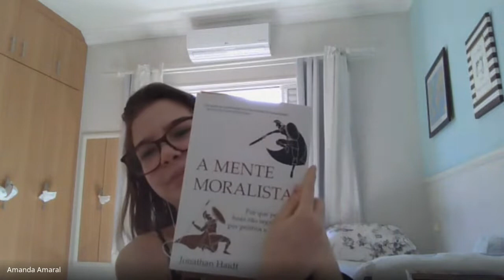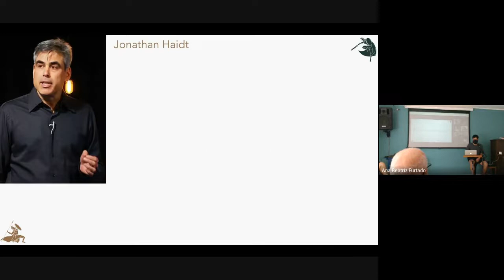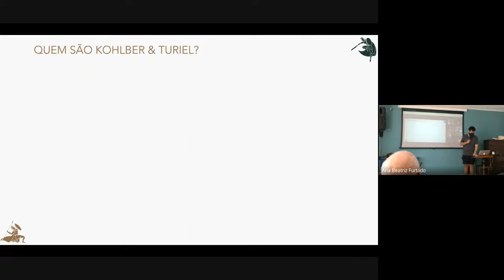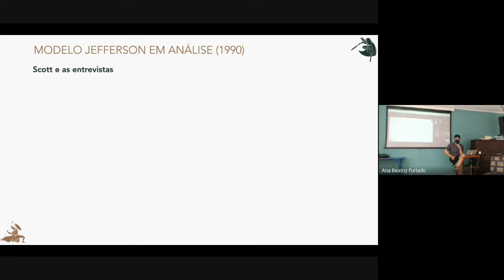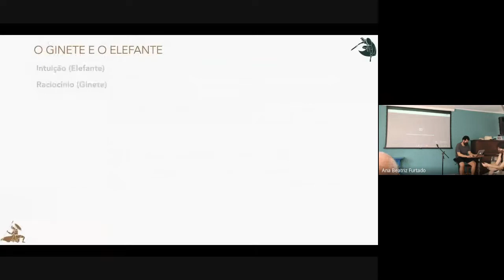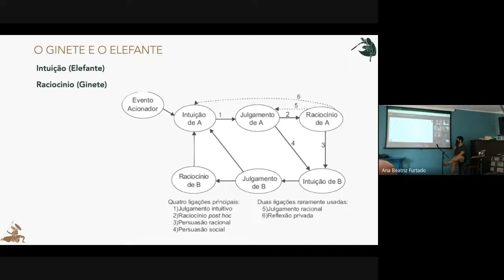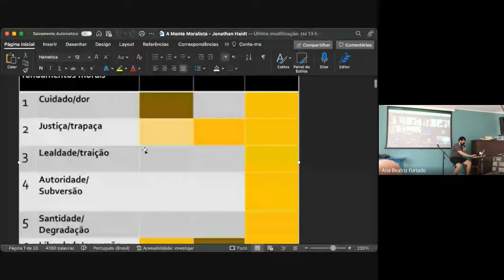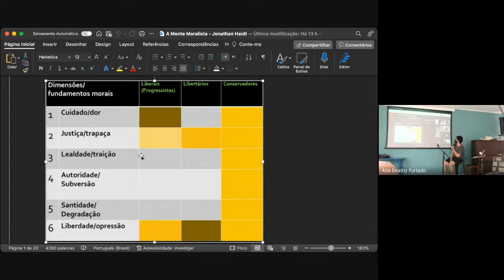De onde vem a moralidade? | A Mente Moralista #1 | ABC² Campinas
Encontro realizado no dia 19/03/2022 pelo grupo local de Campinas da Associação Brasileira de Cristãos na Ciência.
Arthur Lago, teólogo e estudante de filosofia, conduziu o estudo.
O que achou? Conte-nos!

- As opiniões aqui expressas são de exclusiva responsabilidade  de seus autores, e não necessariamente refletem a opinião da Associação Brasileira de Cristãos na Ciência.